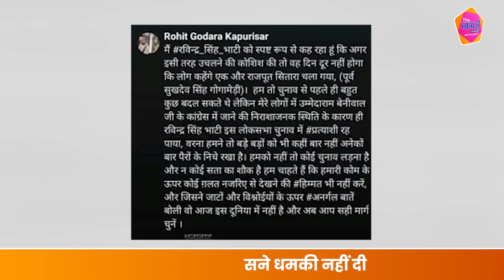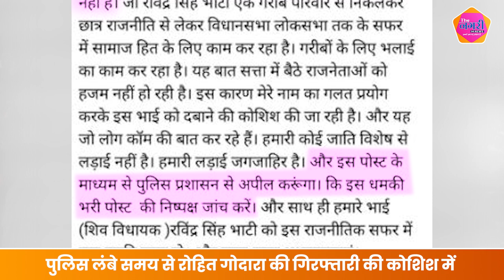रविंद्र भाटी को जान से मारने की धमकी, गैंगस्टर रोहित गोदारा ने दी सफाई